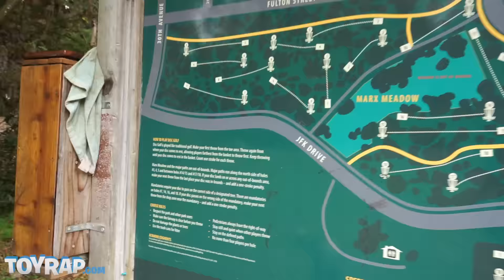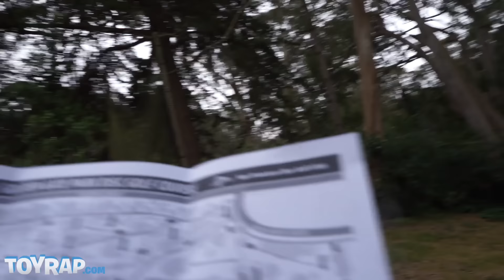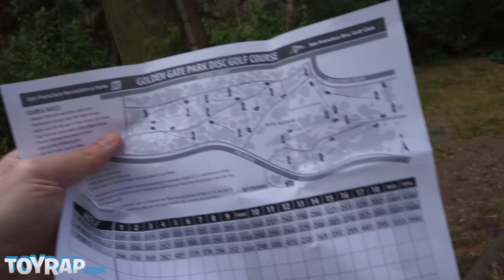Playing Frisbee Disc Golf at the Golden Gate Park Disc Golf Course in San Francisco by ToyRap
Hey Kids! In this video, ToyRap Ben and I, Andrew Dozo, play a game of Frisbee Disc Golf at the Golden Gate Park Disc Golf Course in San Francisco. If you have a few discs, playing Frisbee Golf is completely free and a great way to relax and be amongst nature. The discs that we are using are: Dynamic Discs Truth, Discraft Buzzz, and Innova Roc.

★ Family Fun Adventures and More ★

★ About ToyRap ★

ToyRap is a kid-friendly, action-packed family fun toy channel! Andrew Dozo, his son ToyRap Benjamin and a colorful cast of puppets bring a world of toys to life through imaginative and educational play.  Explore and laugh with us as we reveal giant play-doh surprise eggs, battle superheroes like Batman, Avengers, Power Rangers, and Ninja Turtles, race Hot Wheels and Disney Cars like Lightning McQueen and Mater and sing along with toddler friendly music. We hope you also enjoy our original video series Lego Landslide Challenge, Gashapon Vending Machine Surprise Toys, and our newest, Between 3 Lego Heads.